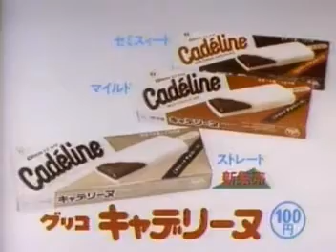CM-GLICO-CADELINE-Seiko-Matsuda-グリコ-キャデリーヌ-松田聖子